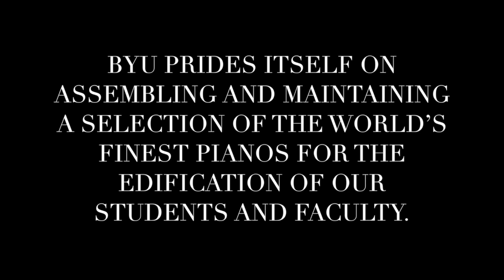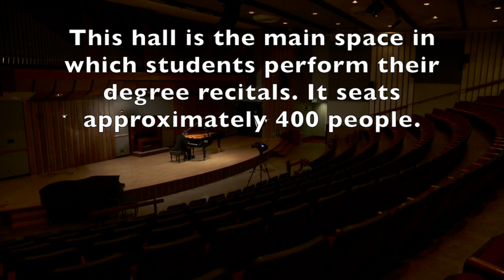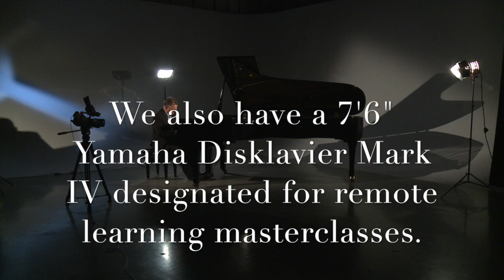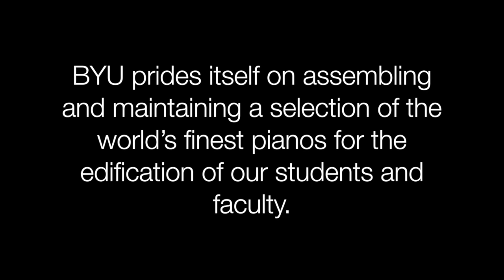A tour of BYU's concert grand pianos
Come take a tour of Brigham Young University's concert grand pianos with Dr. Scott Holden playing Brahms First Piano Sonata on 12 different instruments.